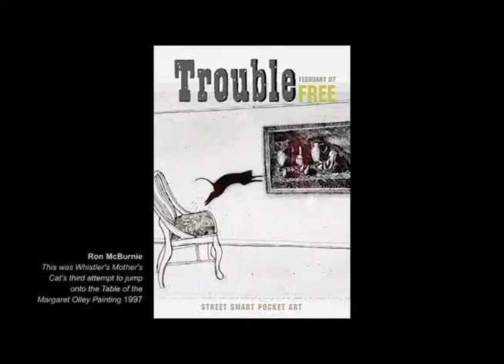100 Trouble covers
Our first 100 front covers of Trouble magazine all in a row. From Andy Warhol to Jeannie Little, Patricia Piccinini, Dean Bowen, Gillian Wearing, Godwin Bradbeer, Brett Whiteley, Jazmina Cininas, John Wolsley, Tim Storrier, Penny Byrne, Richard Bell, Len Lye, Stanley Kubrick ... did I mention Andy Warhol? Even Jedi Master Yoda gets a look in here, with a zombie victim and a smoking nun thrown in for good measure. Enjoy!